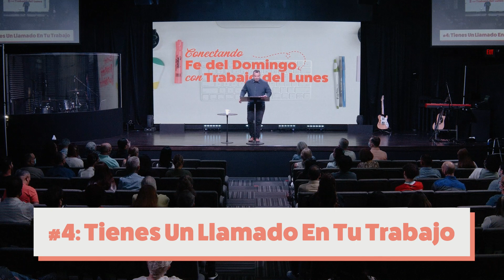Tienes Un Llamado En Tu Trabajo // Virgilio Sierra - Iglesia Vertical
Bienvenido a Iglesia Vertical Online! No importa tu edad o tu historia, tú eres bienvenido!
Nuestra misión es simple: Iglesia Vertical existe para apuntar gente hacia Dios, Enseñarles a seguir a Jesus y Equiparlos para marcar una diferencia.

Estamos muy emocionados de poder ofrecer una experiencia de Iglesia Online a las  9AM, 10:45AM*English, 12:30PM, 5PM*English, 7PM. Conversa con nosotros en vivo, disfruta de momentos especiales de adoración y mira el servicio con toda tu familia.

Somos una Iglesia Generosa y juntos estamos marcando una diferencia